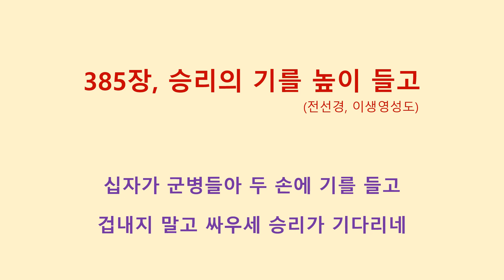385장, 승리의 기를 높이 들고 (이생영, 전선경성도)